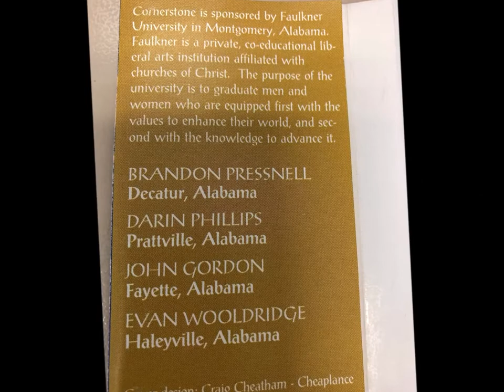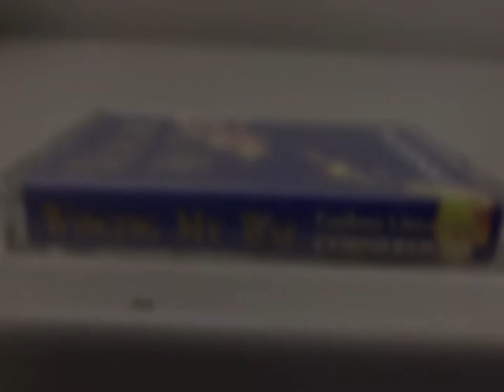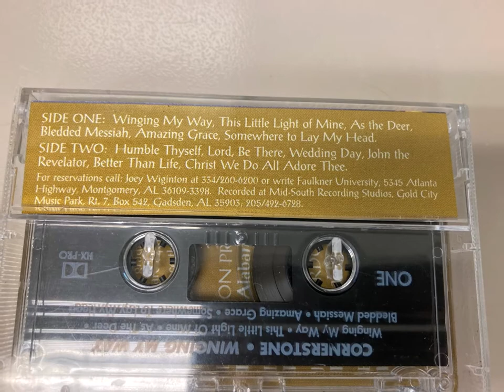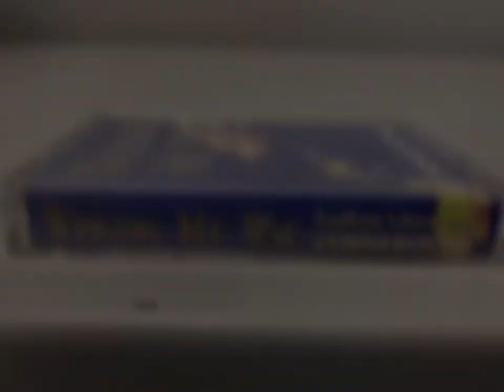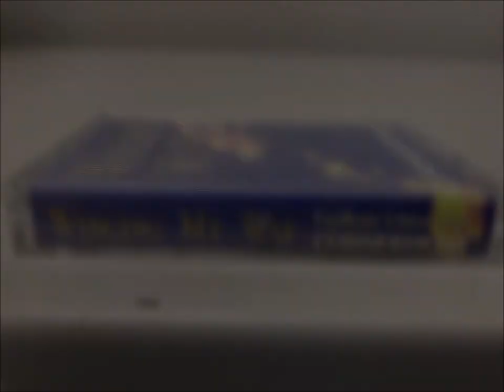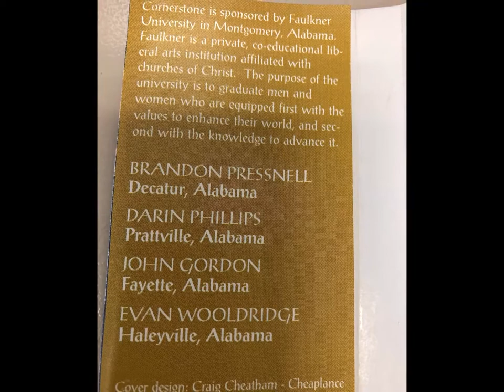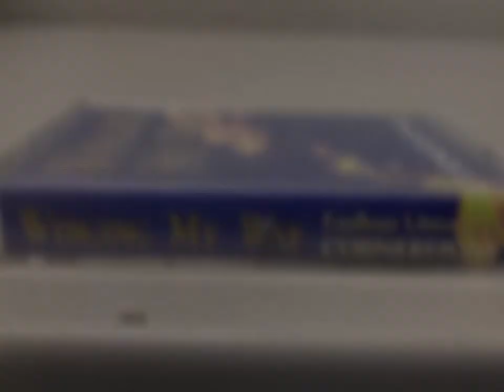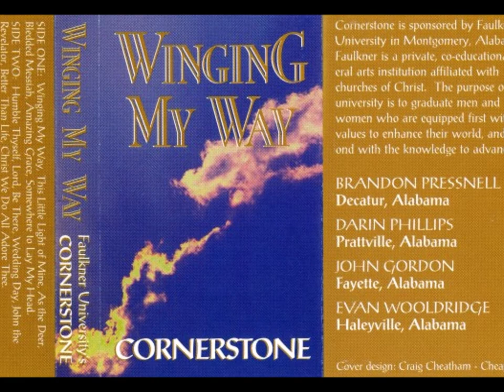Faulkner University Presents Cornerstone 1994 - 1995: "Winging My Way"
The 94 - 95 Cornerstone starred Brandon Pressnell, Darin Phillips, John Gordon, and Evan Woolridge.